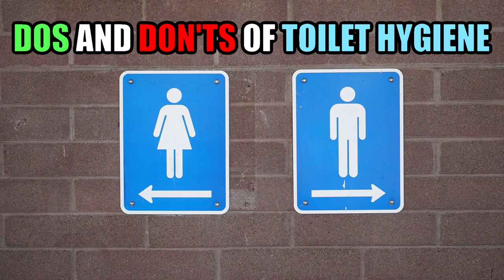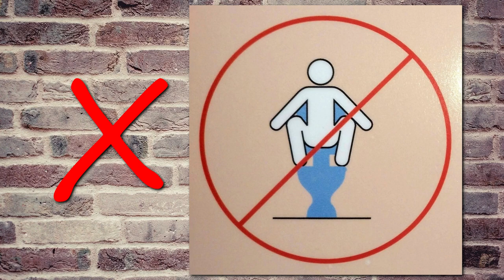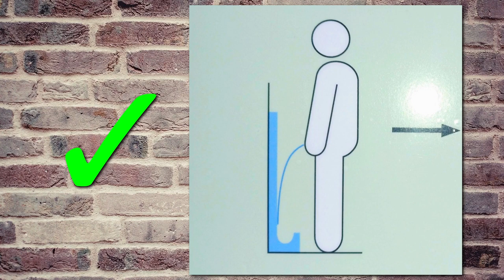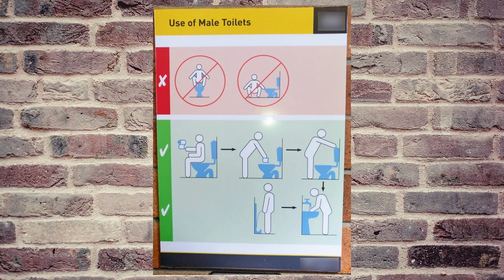How to Use the Toilet in These Uncertain Times (University Edition)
Australian university students come from a wide range of cultural and linguistic backgrounds, so it’s only natural that in these uncertain times that universities teach their students correct toilet hygiene. “Toilet training for adults”, some might say. In this video, I teach you all about how to use the toilet in a safe and hygienic manner. Also, I cover the basics of hand-washing, alternatives to toilet paper, and why it’s important to wash your hands after each toilet use. I guess you could call this a public service announcement.